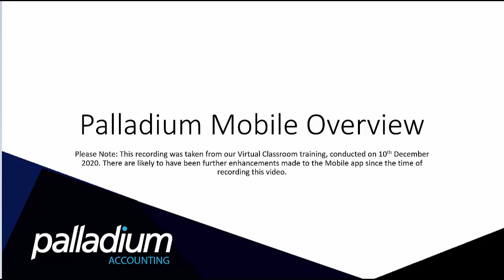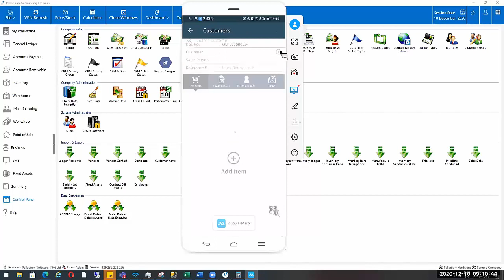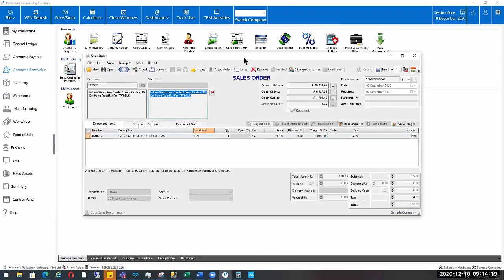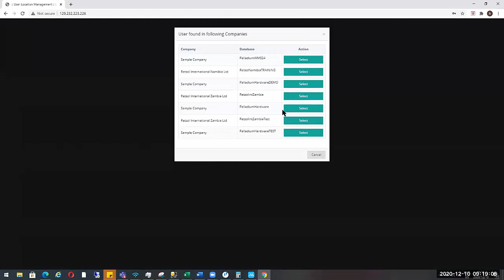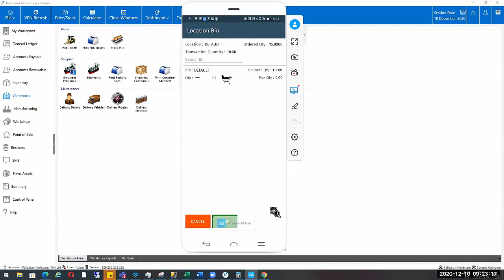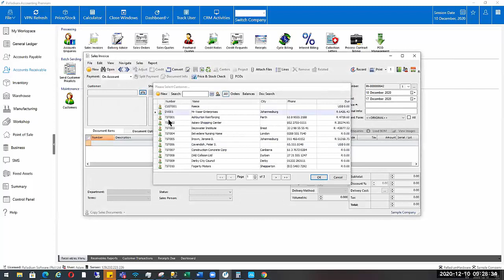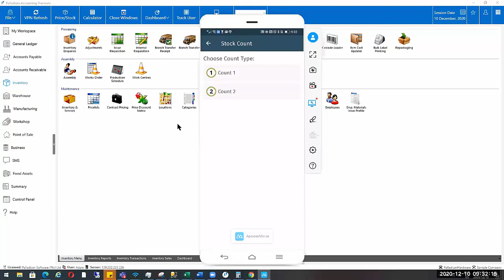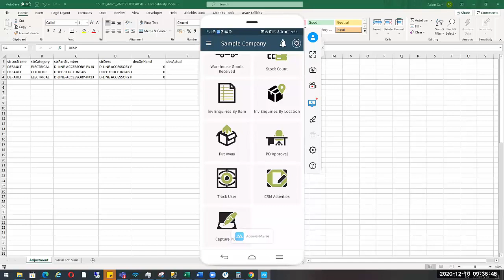Palladium Mobile App Overview.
The Palladium Mobile App is a combination of Sales and Warehouse Management System functionality.

Please Note: This recording was taken from our Virtual Classroom training, conducted on 10th December 2020. There are likely to have been further enhancements made to the Workshop module since the time of recording this video.